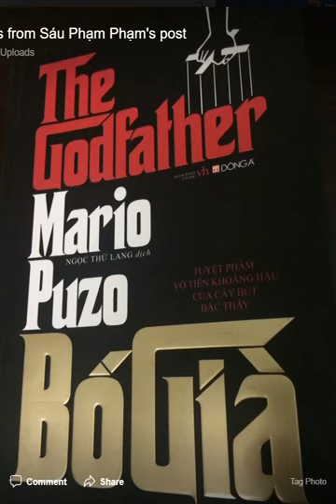P1 Bo gia trang 1 22 Sauphampham 2018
1- Học online, thông qua file video có thuyết minh tiếng Việt, thời gian học mọi lúc, mọi nơi;